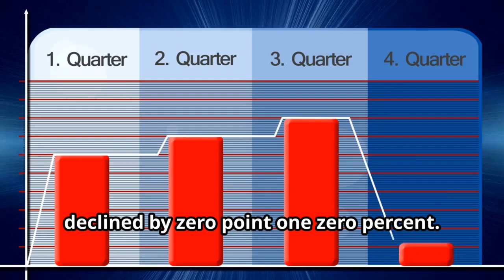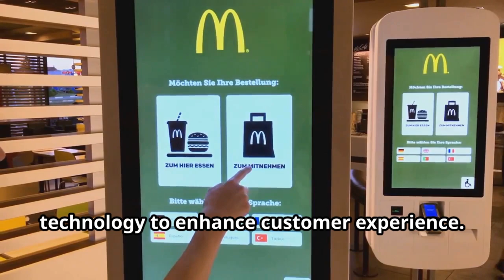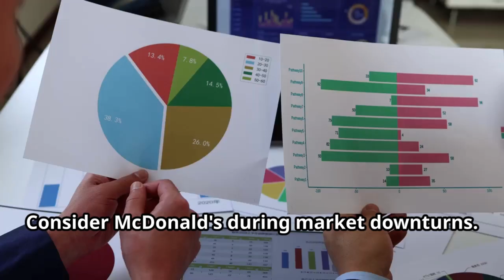McDonald's (MCD) Stock in TROUBLE? Full Review and Future Predictions!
Welcome to our comprehensive analysis of McDonald's stock! In this video, we dig deep into the golden arches' world and explore how McDonald's has maintained its dominance in the global fast-food industry. We'll cover McDonald's financial health, market trends, and future outlook to help you make informed investment decisions. Stick around till the end for a bonus tip that could make a difference in your portfolio!

🔍 What's Inside:

McDonald's Role in the Global Fast-Food Industry
Investment Strategies for McDonald's Stock – Stick around until the end for a bonus tip!
💡 Key Takeaways:

Understand the factors driving McDonald's continued success
Insights into the fast-food industry's dynamics
Expert opinions on McDonald's stock performance potential
📚 Resources:

BullMarketBully